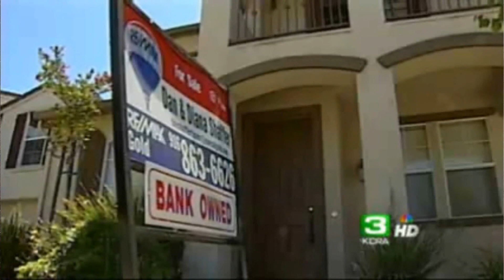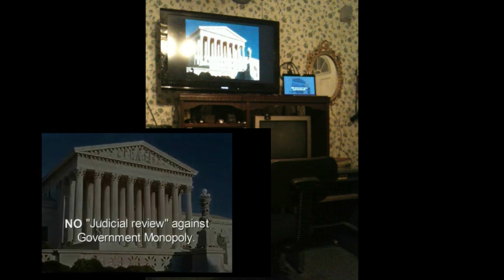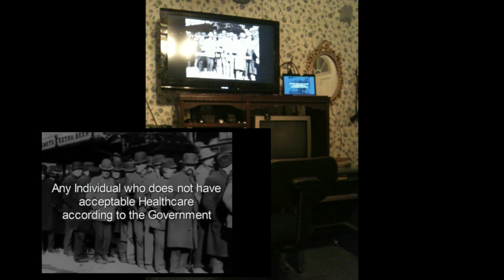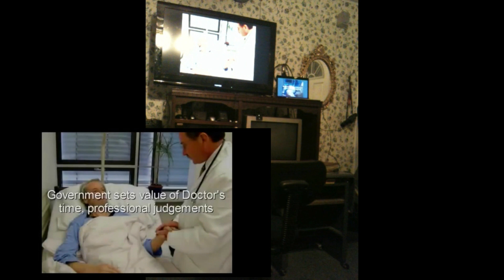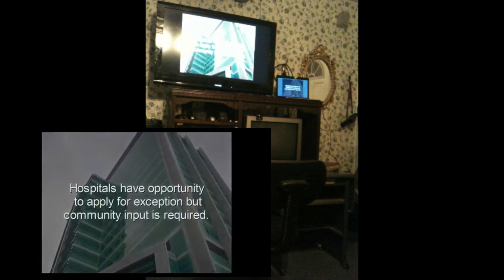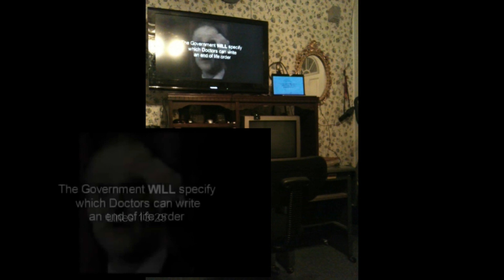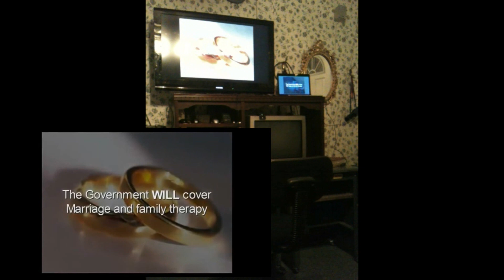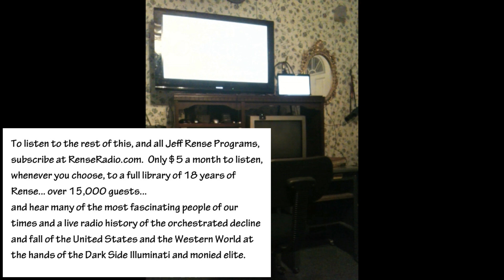URU docushort; Chapter 2 - 'ObamaCare' - ...More Details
URU docushort; Obama Care - Problem, Reaction, Solution

...1. Lindsey Williams - Doctors Quitting Over ObamaCare

...3.   Belgian MP LAURENT LOUIS stands against war in Mali and exposes the international neo-colonial plot

.4. Canada Court Watch Ontario Lawyer speaks about court corruption (Part 1 of 3) (other two episodes in thumbnails at top of video)

.5. What The FUQ? - Frequently Unanswered Questions of the "Australian Government" -Documentary

.6. Pirates of the Suburbs - Destroying Communities ( action stemming from people after watching What the FUQ )

.7. John Harris -- It's an Illusion

.8. Olafur Ragnar Grimsson Iceland president 'Let banks go bankrupt'